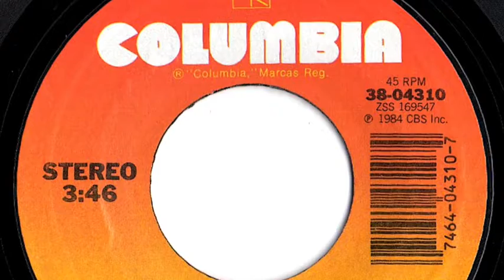Kenny Loggins - "Footloose"